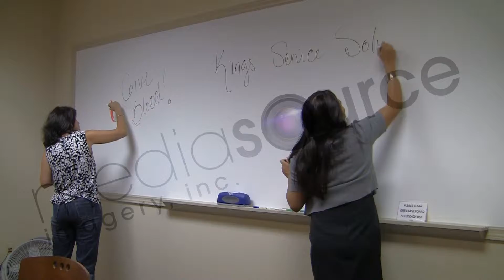Business Spotlight - Kings Service Solution